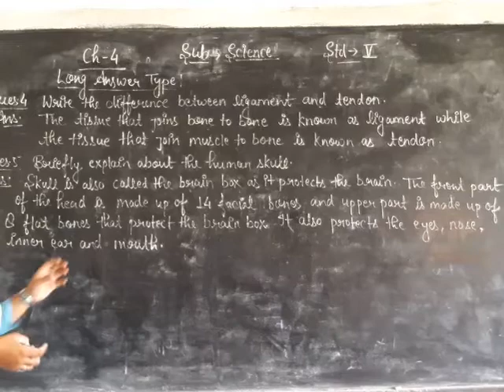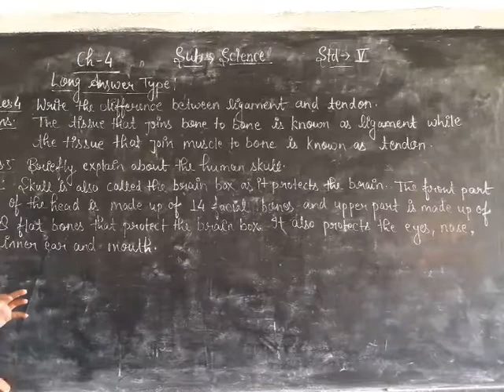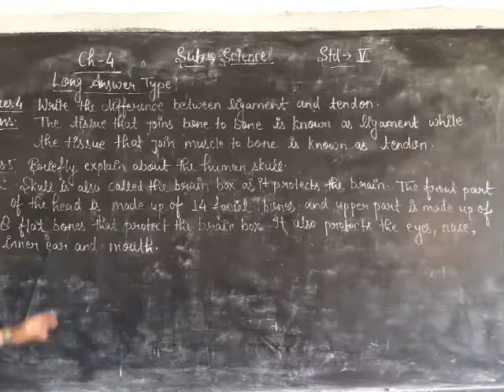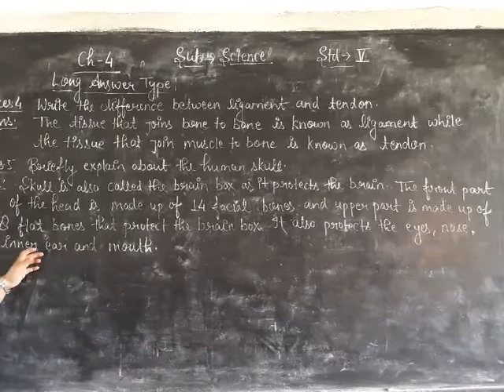2 October 2020